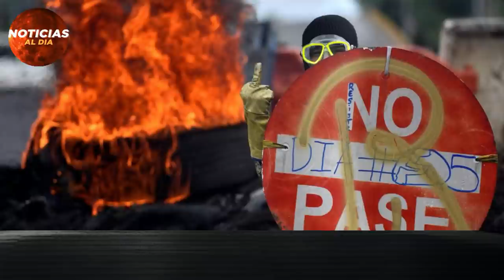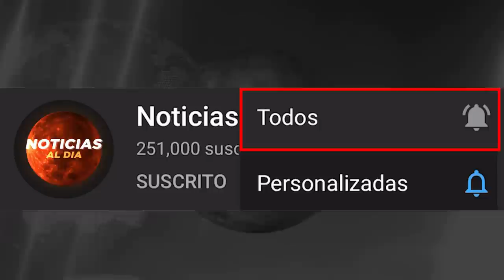COLOMBIA HOY NOTICIAS 08 DE MAYO 2021, ULTIMA HORA NOTICIAS IVAN DUQUE DONACIONES HOY